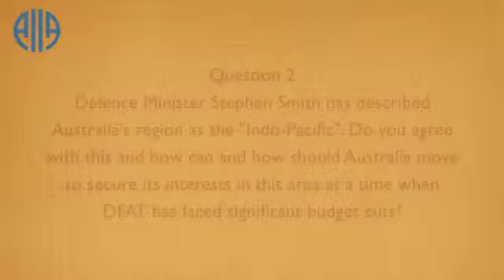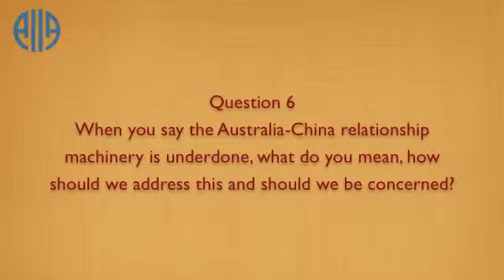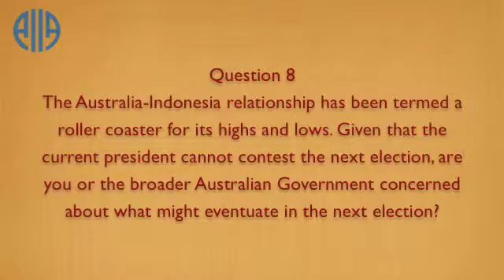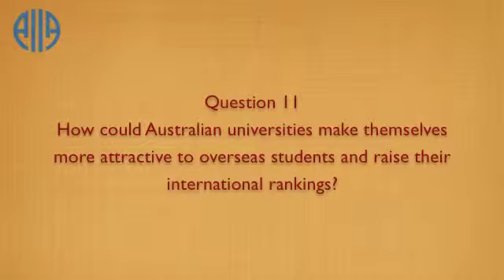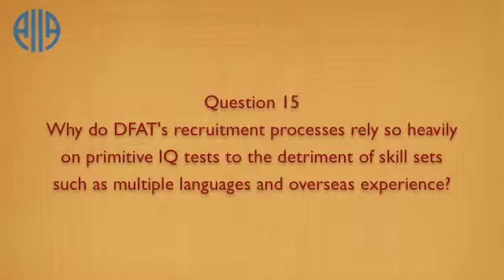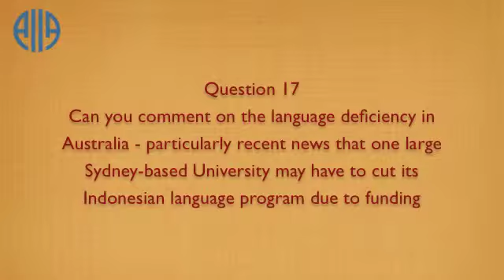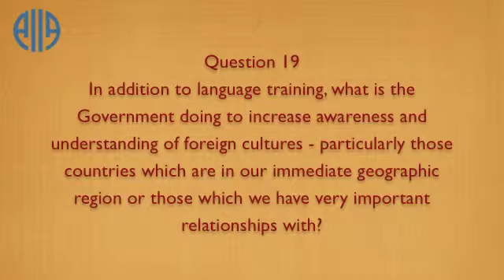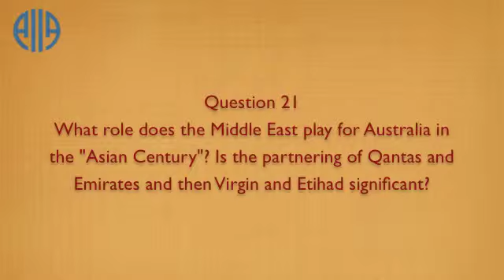Dennis Richardson: Australia and the World - Part 2: Question time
On Wednesday 19 September 2012, the University of Sydney and the Department of Foreign Affairs kindly invited AIIA members to join Ambassador Dennis Richardson, the Secretary of the Department of Foreign Affairs and Trade and one of Australia's most senior and respected officials to deliver the 2012 Michael Hinze Lecture at the Seymour Centre. Ambassador Richardson talked about "hitting up to our weight", rather than "hitting above our weight" - a distinction intended to reflect that as a medium country it was not enough to say we are doing enough, but to always aim to do more. Australia is among the 20 most prosperous economies, the 10 most sizable countries, the 10 most generous aid providers and the most developed countries globally, more than that though, we have a proven ability to create opportunities at the global level, bring global partners together to achieve great things and have ensured our place at the table to participate and shape global discussions.

Ambassador Richardson also spoke to the Australia-US-China dynamic, suggesting it is more than a simple economics vs. defence question: a complex interplay of competing and complementary objectives and multifaceted interactions.

This is part 2 of this video (question time).